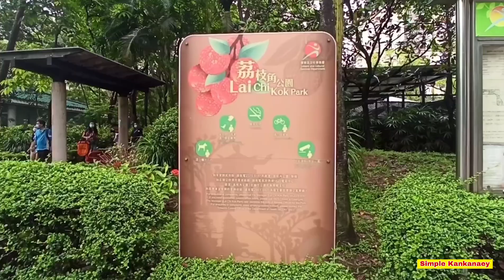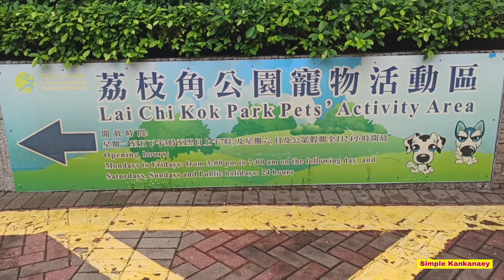A Day in Lai Chi Kok Park | Simple Kankanaey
Music covered by Jocelyn L.